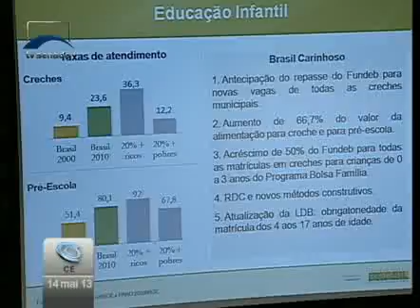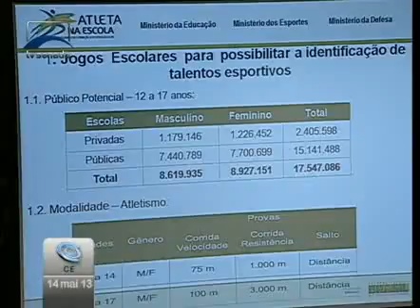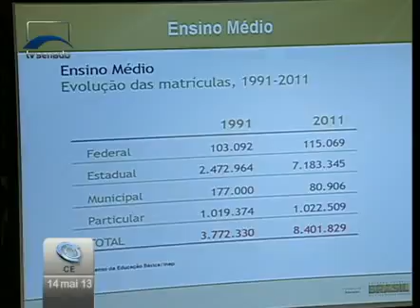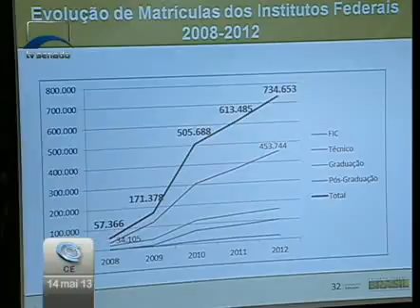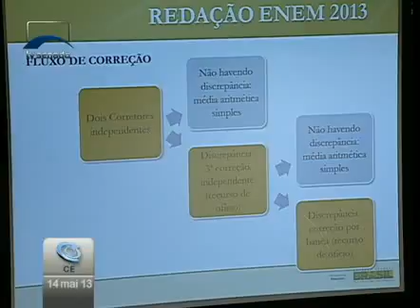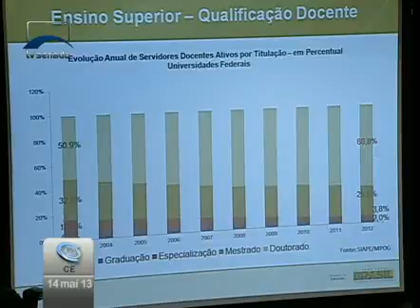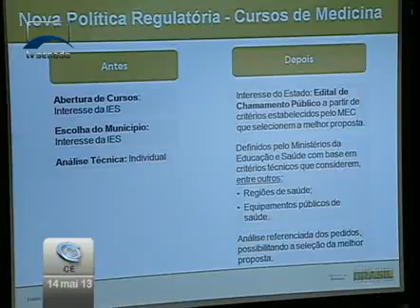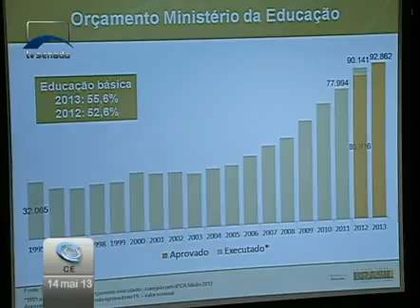O min. da Educação, Aloizio Mercadante, apresenta diretrizes e prioridades da pasta para 2013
14/05/2013 - CE - O min. da Educação, Aloizio Mercadante, apresenta diretrizes e prioridades da pasta para 2013